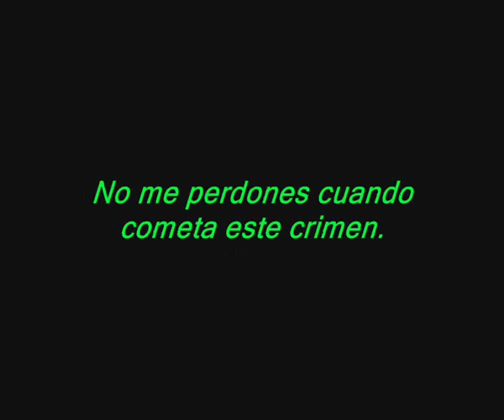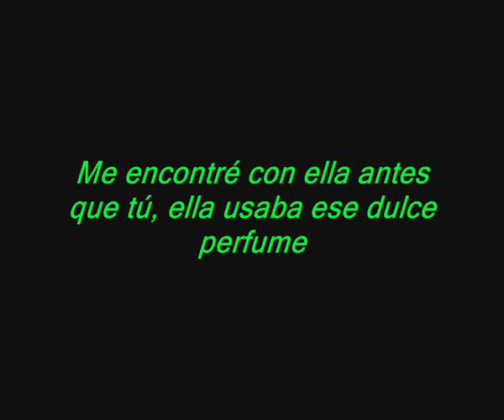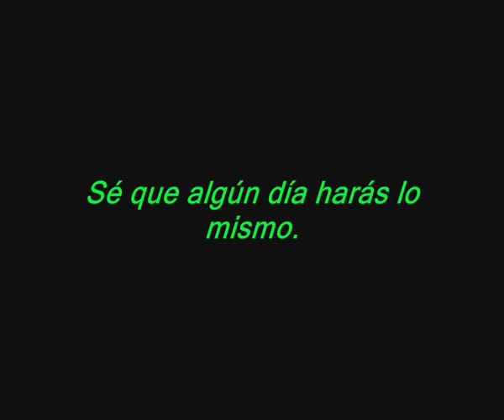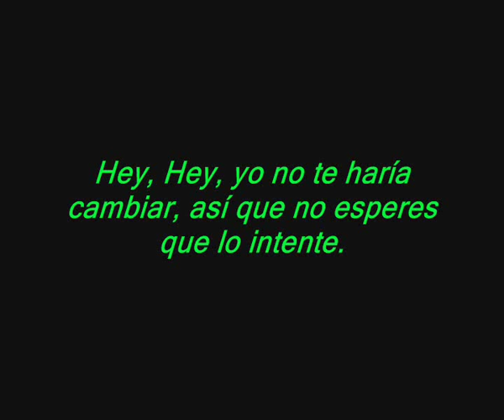Fenix Tx- Katie W (Subtitulada al español)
:Pedido por AlanReee:

Hagan sus pedidos en mi canal ;)